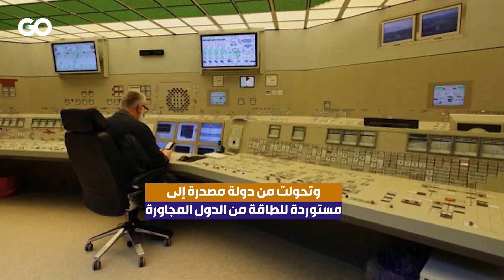ألمانيا تتحوَّل من دولة مصدرة للكهرباء إلى مستوردة.. ومسؤولون يحذرون!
ألمانيا لم تعد قادرة على تلبية احتياجاتها من الكهرباء، وتحذيرات من تعرض قدرتها التنافسية الصناعية للخطر.. ما السبب؟